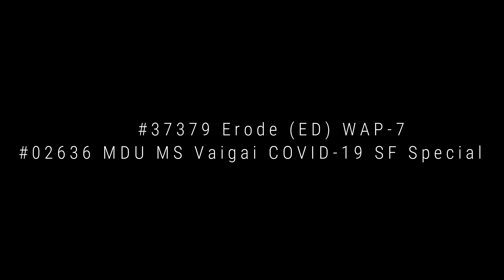ERODE WAP7 | [2 IN 1] | UP & DOWN VAIGAI COVID 19 SF SPECIAL | INDIAN RAILWAYS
#37310 Erode (ED) WAP-7
#02635 MS MDU Vaigai COVID-19 SF Special

#37379 Erode (ED) WAP-7
#02636 MDU MS Vaigai COVID-19 SF Special

Please do comment drawbacks, so that I can correct and improve things in upcoming videos.

If you wish to follow me, please do click on the below links on various social networking.
Note: Im not that much active on Instagram. But all time fun on Facebook :P